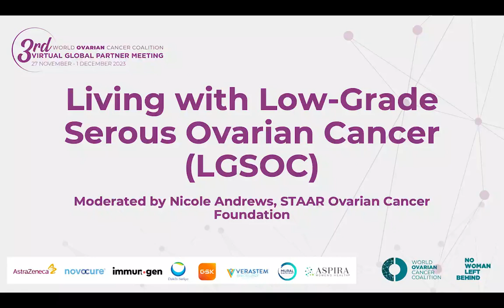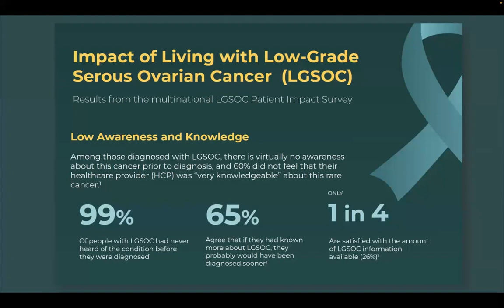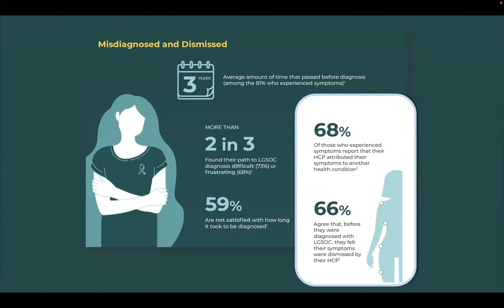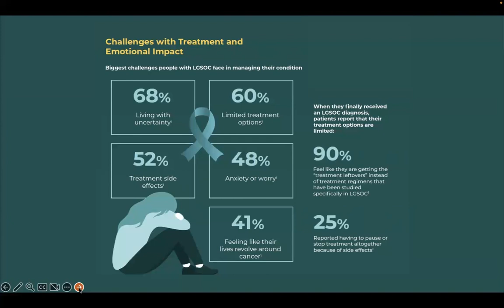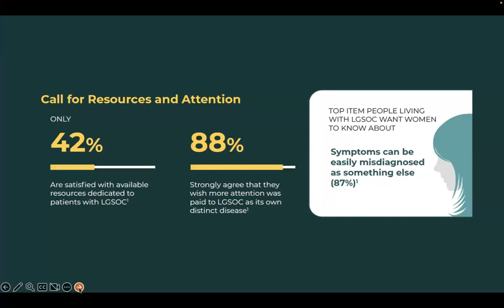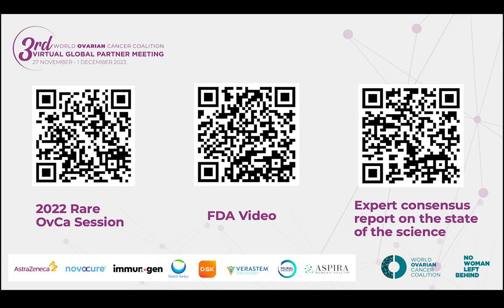Low-Grade Serous Ovarian Cancer 2023 Update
Featured as part of 2022's Rarer Ovarian Cancer session, we revisit LGSOC one year on and see how the landscape has changed and what developments have been made. Chaired by Nicole Andrews of our partner, STAAR Ovarian Cancer Foundation.

First broadcast November 27, 2023